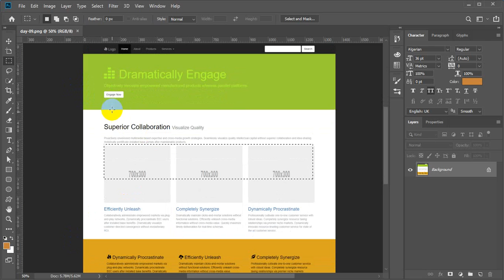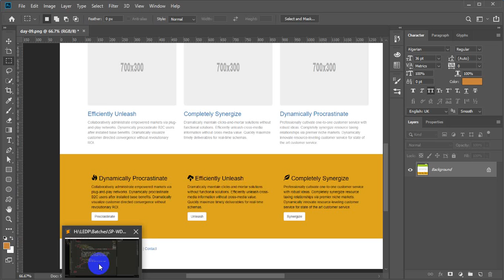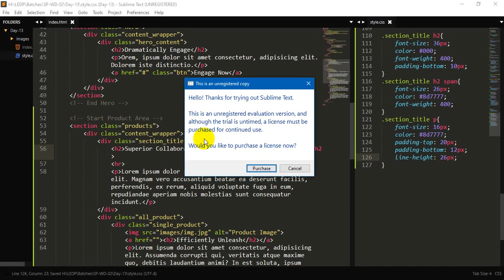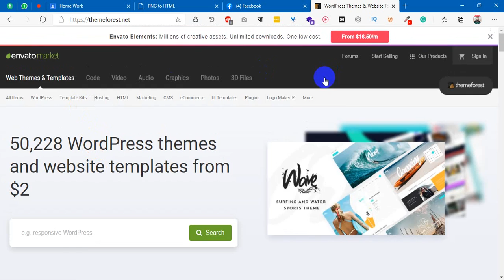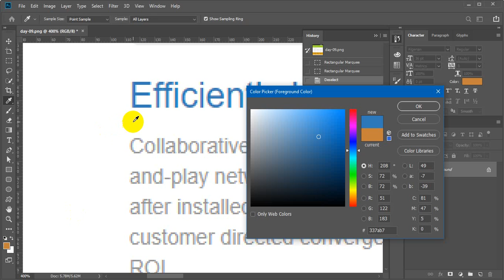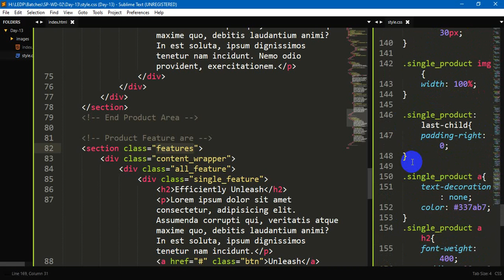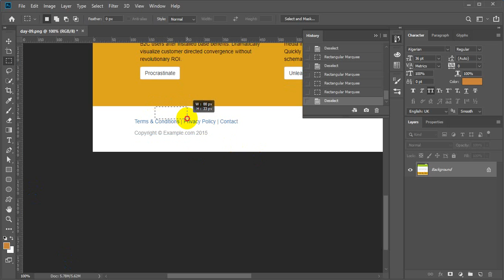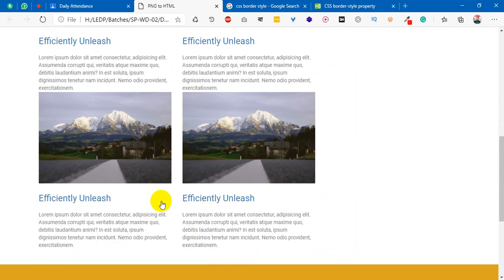SP-WD-02 Day-13 ( PNG to HTML Part-2 ) LEDP 2020 | Sadik Bin Jalil